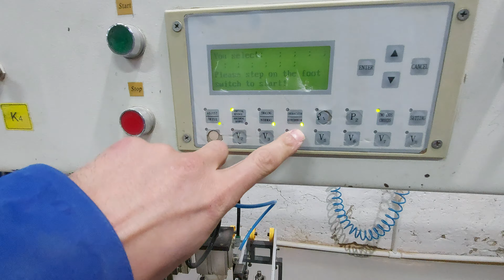Biznes uchun / Prisadka stanogi xaqada qisqacha malumot / Mebel ishlab chiqarish uchun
Assalomu alaykum qadrli obunachilar va kanalimiz mexmonlari bu videoda mebel ishlab chiqarishda kerak bo'ladigan prisadka stanogi xaqida qisqacha malumot beraman . Marxamat tomosho qiling 👍